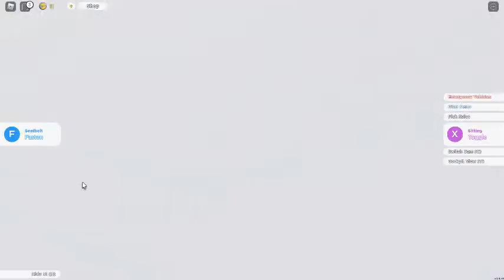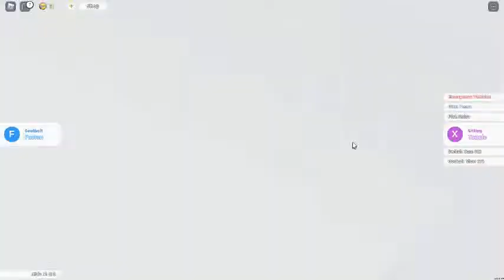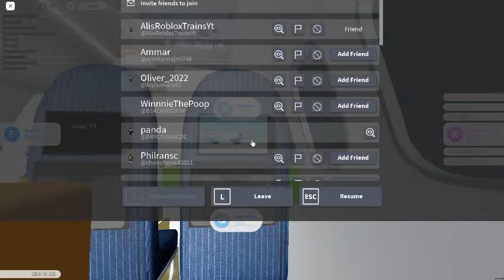the 2006 dc_10_10 plane disaster